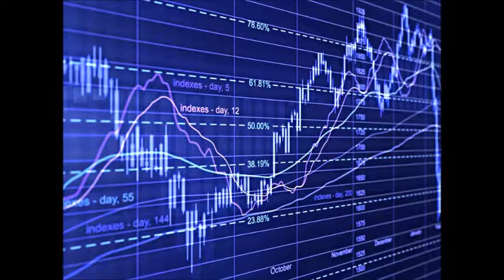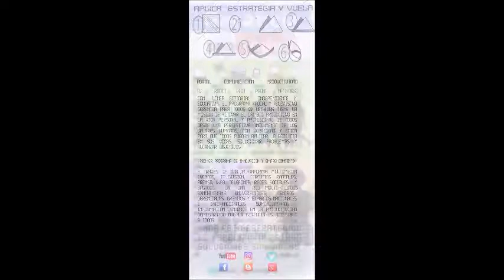GERENCIA 360 GERENCIA - Micro Nro 72